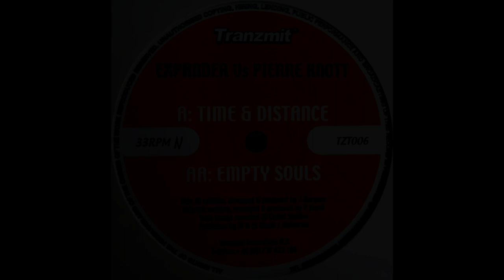Pierre Knott - Empty Souls [HQ]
Label: Tranzmit Recordings UK ‎– TZT006
Format: Vinyl, 12"
Country: UK
Released: 2003
Genre: Electronic
Style: Hard Trance